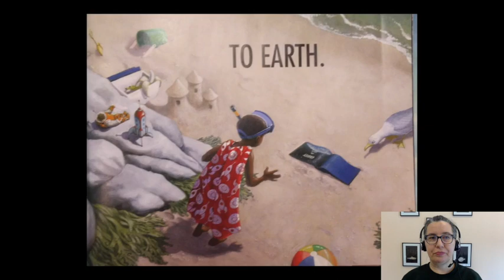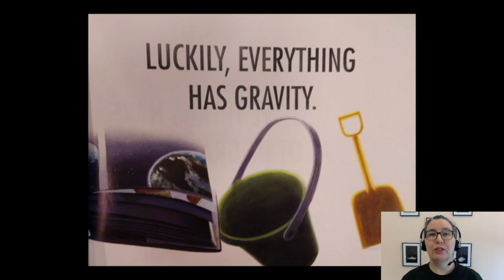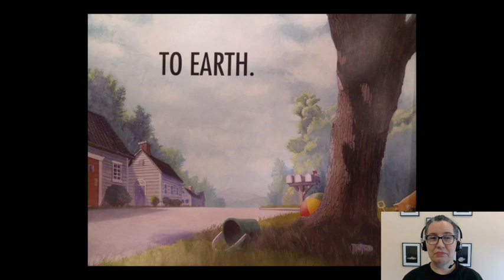Gravity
This video is about Gravity